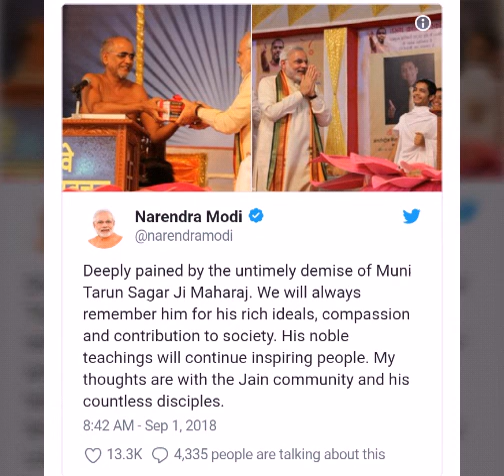मुनि श्री तरुण सागर महाराज की समाधि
*क्रांतिकारी राष्ट्रसंत मुनिश्री  तरुणसागरजी* की समाधी सल्लेखना पूर्वक अभी 1 सितंबर 2018 को प्रातः 3.18 को

मुनिश्री  अरुणसागरजी ससंघ
आचार्यश्री  सौभाग्यसागरजी
उपाध्याय गुप्तिसागरजी
मुनिश्री अनुमानसागरजी
मुनिश्री शिवानंदसागरजी ससंघ
 साधुओं के सानिध्य में संपन्न हुई।

अंतिम संस्कार विधी आज दोपहर 3 बजे
*तरुणसागरम तीर्थ*
दिल्ली मेरठ हायवे,  दिल्ली स्टेशन से 25 किमी दूर पर होगा।

यात्रा *सुबह 7 बजे राधेपुरी* दिल्ली से प्रारंभ होकर 28 किमी दूर *तरुणसागरम* पर पहूंचेगी।